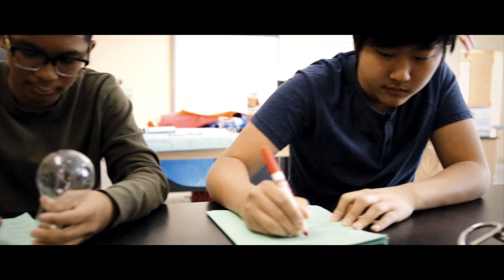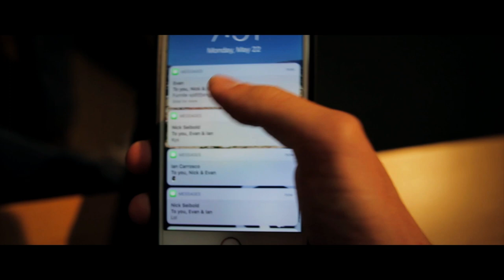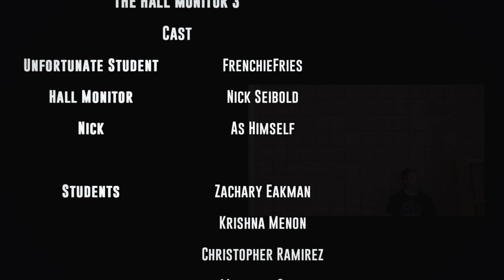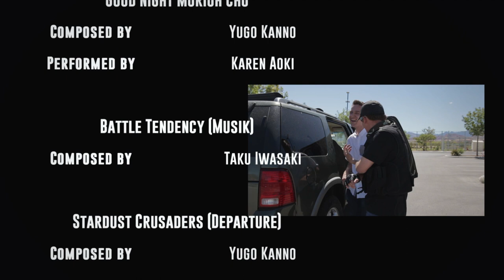I Made a Movie! (Hall Monitor 3)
I MADE A MOVIE!!! (Hall Monitor 3) I've been vlogging for the past week but haven't had much time to edit, but our team has finally finished a skit we've been working on from school and I might as well share it with you guys! I hope you enjoy this little action sketch we made! :)

Gear I use in my vids:
Sony CAMERA
WIDE LENS
BENDY TRIPOD
OLD CAMERA
SMALL CAMERA
Really Nice Lens